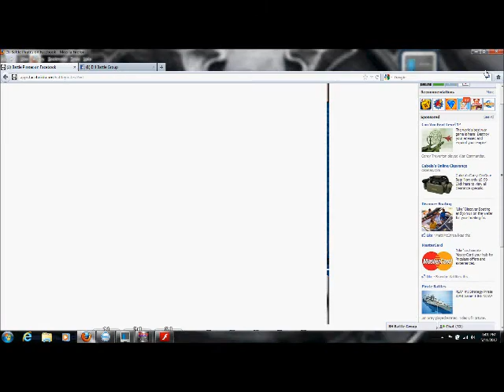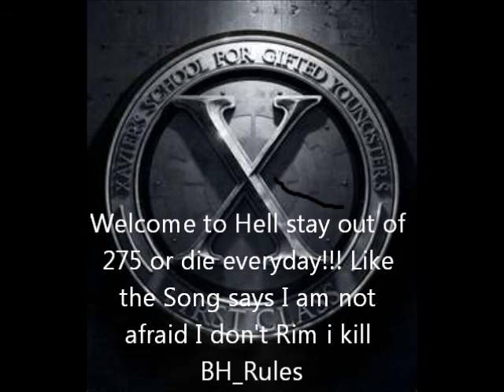BH_Xman Hitting Boggs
Boggs u r a joke lv 34 and you rim bases this is how you do it